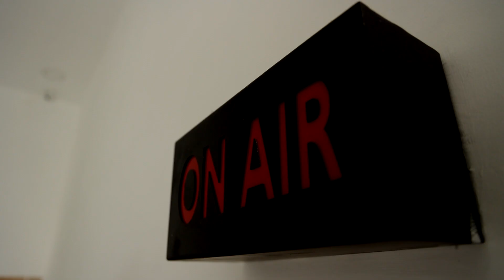உச்சநீதிமன்றத்தின் தீர்ப்பு எல்லா விதத்திலும் நன்மைக்கே - ஓபிஎஸ்